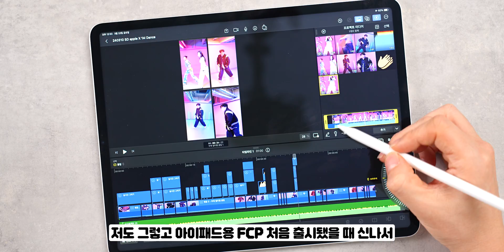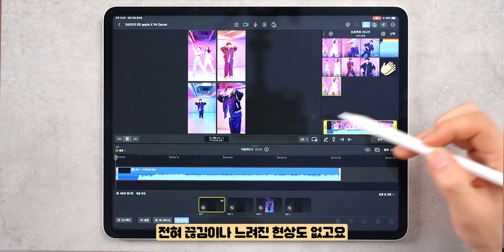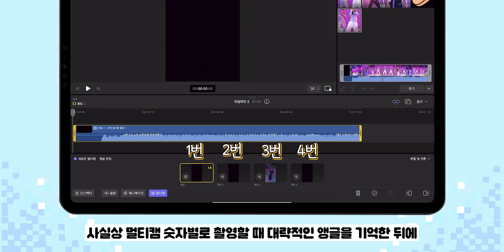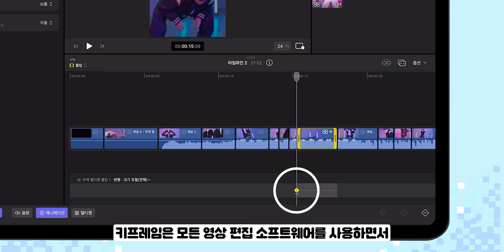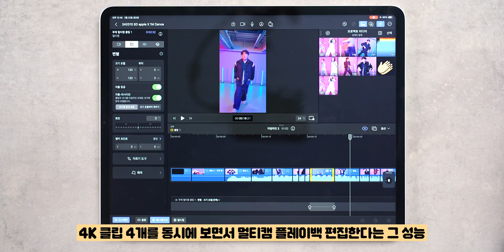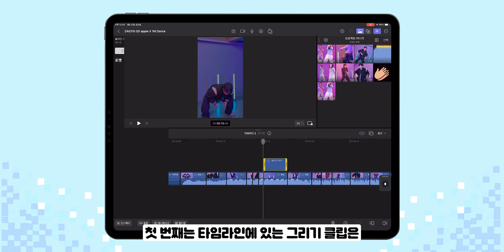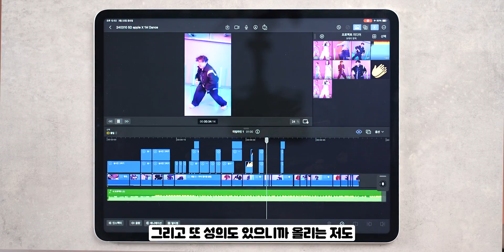아이폰 촬영 + 아이패드 프로 편집 = 30분만에 이정도 영상 나옵니다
아이패드용 파이널 컷 프로만으로 편집한 쇼츠도 같이 업로드했으니까 결과물도 같이 확인하기 😎

✔️타임코드
0:00 신동입니다
0:10 아이패드용 파이널 컷 프로
0:36 멀티캠 타임라인 만들기
2:24 멀티캠 편집
3:05 키프레임으로 앵글 많은척 하기
4:00 아이패드 파컷의 핵심 기능 = 그리기
6:02 아이패드 파컷 물건은 물건입니다

💙Tag.